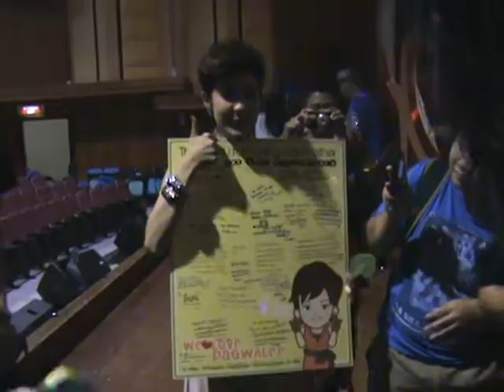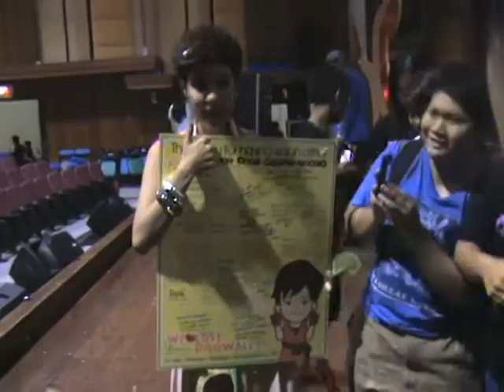Boom Paowalee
Boom Paowalee หลังงานแสดงคอนเสริตมิตรภาพไทย-จีน